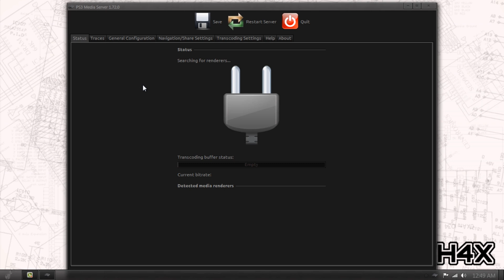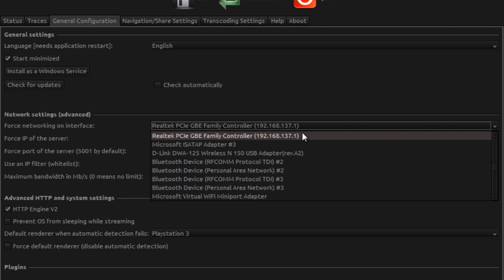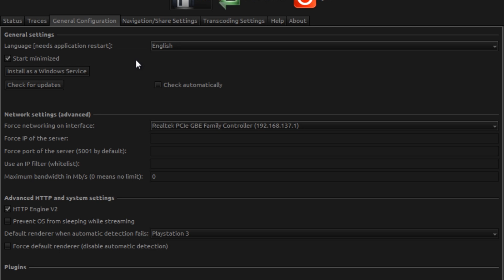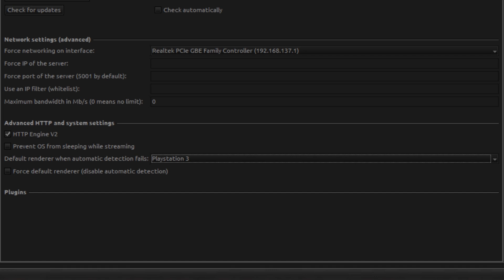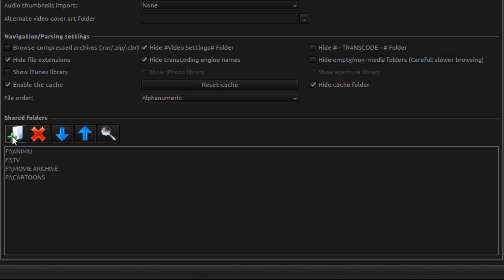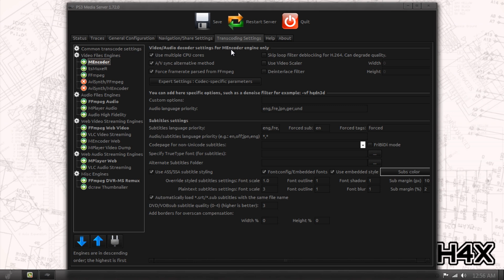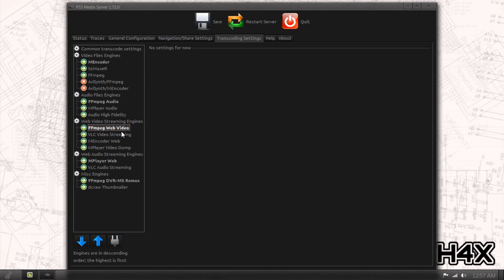Makshacks: How to configure PS3 Media Server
Straight forward and simple is the name of the game, and PS3 media server is pretty easy to work with, and works with multiple platforms thanks to being a uPNP/DLNA based media server.  With it being uPNP/DLNA, it works with a myriad of devices.